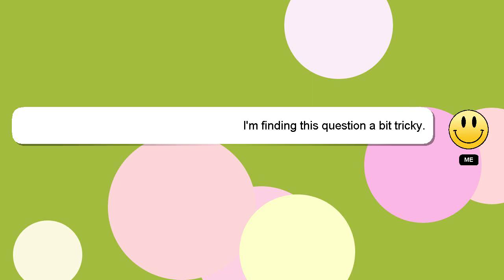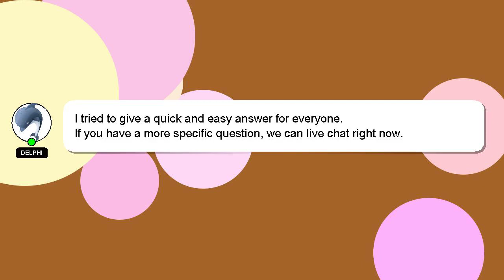How to make a dog bed in minecraft?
Here's a short introduction about myself, Hey, I'm known as Delphi. I help you answer your questions. - How to make a dog bed in minecraft?

Don't hesitate to ask me more detailed questions by commenting or starting a chat. Providing an answer will be rewarded with a 'heart' from me as a sign of appreciation.

*2 What we are experimenting :*